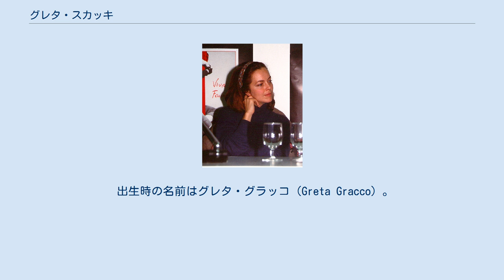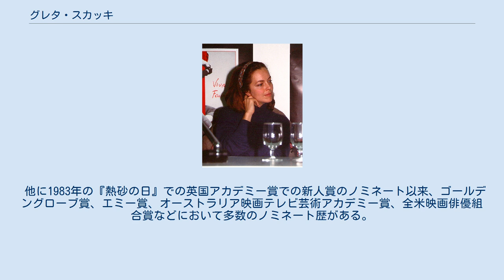グレタ・スカッキ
グレタ・スカッキ（Greta Scacchi、1960年2月18日 - ）は、イタリア出身の女優。
 出生時の名前はグレタ・グラッコ（Greta Gracco）。
父親はイタリア人、母親はイギリス人。
 イタリア・ミラノで生まれ、ロンドン、オーストラリアで育ち、18歳の時にロンドンの舞台に端役として出演しはじめる。
1982年にドイツ映画に出演。
『熱砂の日』などのイギリス映画や『コカコーラ・キッド』といったオーストラリア映画に出演した後、ハリウッドに移った。
知的でセクシーなブロンド女性を演じることが多く、『氷の微笑』は当初スカッキにシャロン・ストーンの演じた役のオファーがあったが、これを断っている。
 1993年に私生活のパートナーだったヴィンセント・ドノフリオと別れたことを契機にロンドンを拠点に移し、アメリカ、イギリスやオーストラリアのみならず、母国のイタリア、フランス語やドイツ語に堪能であることから、フランスにおいて、映画、テレビドラマ、舞台、社会活動にと幅広く活動している。
 1996年のHBO制作のテレビ映画『ラスプーチン』(ウリ・エーデル監督作品)ではアレクサンドラ・フョードロヴナを演じ、1996年度のエミー賞において、リミテッドシリーズ/テレビ映画部門の助演女優賞を受賞した。
 1983年頃から『コカコーラ・キッド』でも共演したニュージーランドの人気歌手のティム・フィンと交際していたが別れ、1989年頃からヴィンセント・ドノフリオと交際し、1992年に第一子である娘のレイラ・ジョージを儲けたものの、1993年に別れている。
 1990年代後半にイタリア人の従兄弟カルロ・マンテガッツァと結婚し、息子を儲けた。
 他に1983年の『熱砂の日』での英国アカデミー賞での新人賞のノミネート以来、ゴールデングローブ賞、エミー賞、オーストラリア映画テレビ芸術アカデミー賞、全米映画俳優組合賞などにおいて多数のノミネート歴がある。